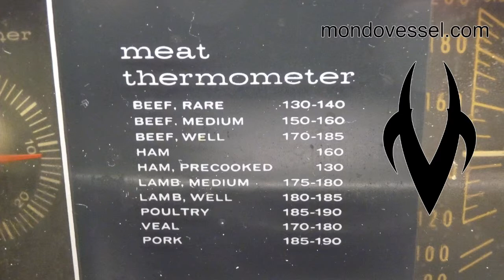Mondo Vessel - Man... Woo (music preview) Spectacular Ending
for more info. Mondo Vessel - Man... Woo (music preview) by Kris LeVasseur